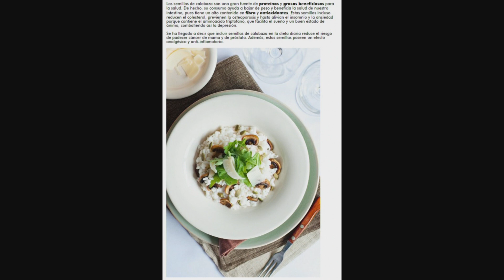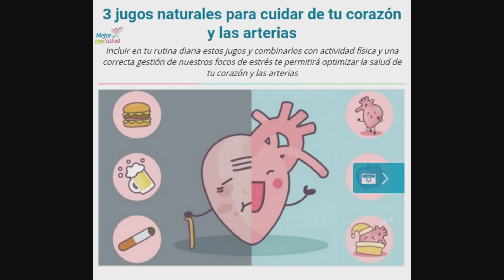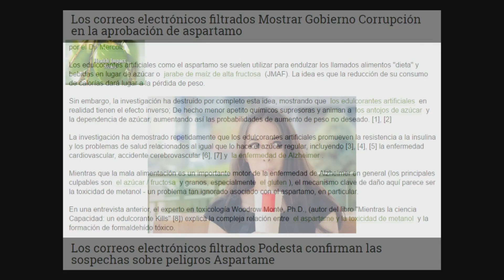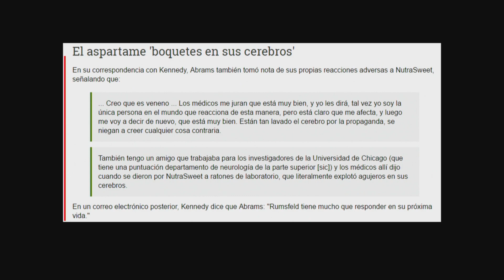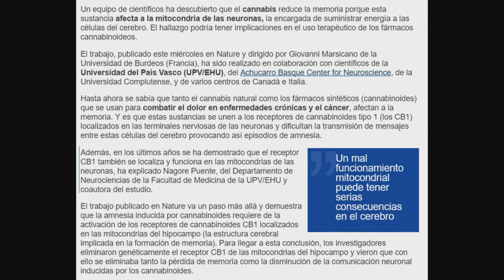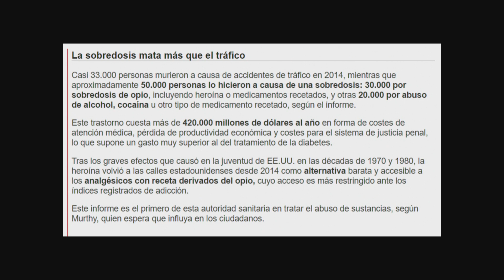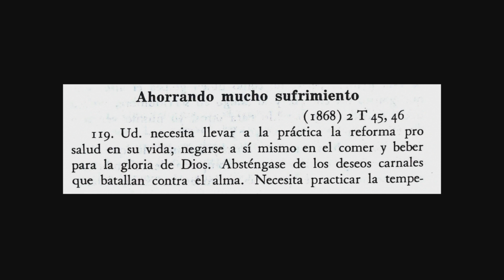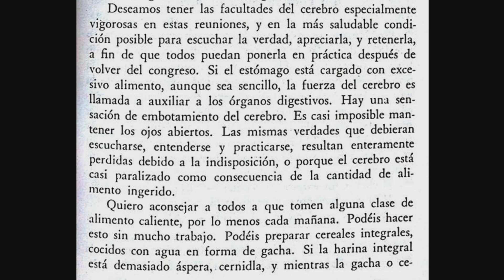31 - La salud en nuestros días